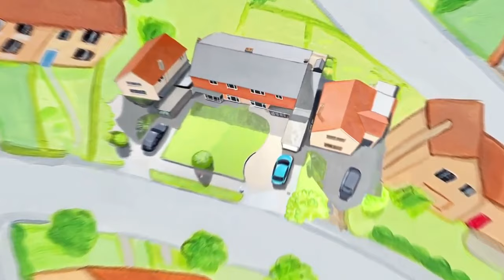Topsy & Tim 208 - NEW BIKES | Full Episodes | Shows for Kids | HD